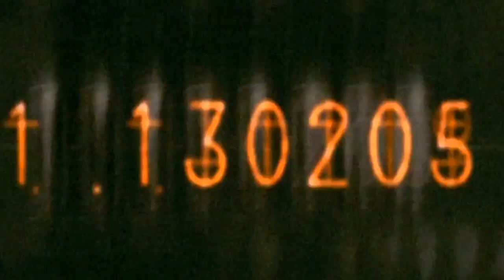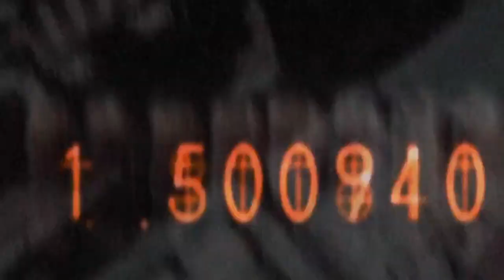Y tu.... ¿Enviarías el mensaje? | Steins;Gate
Ohayo!!